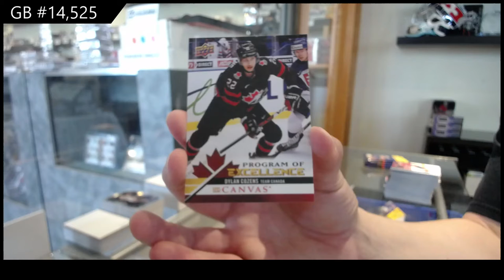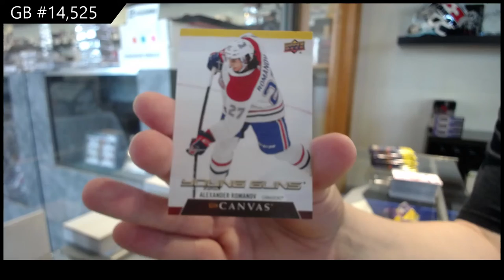20-21 Upper Deck Series 2 Retail Hockey 3 Box Break - C&C GB #14,525